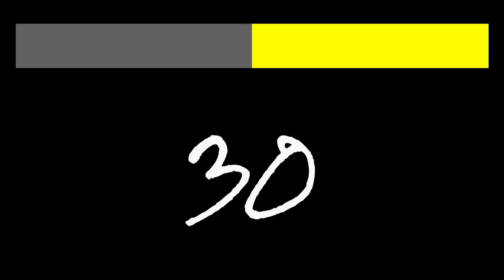Minute To Win It Timer 3